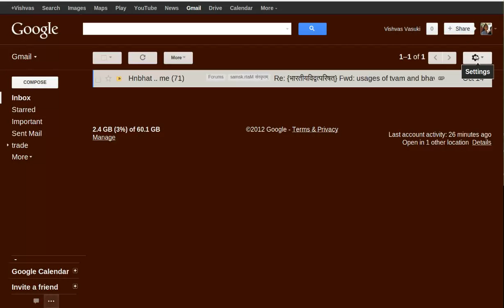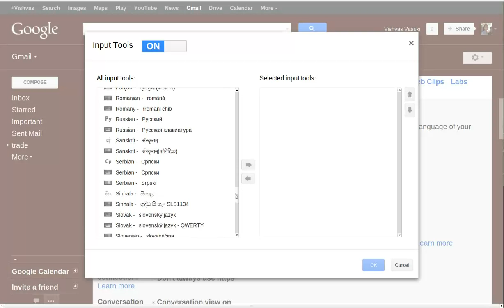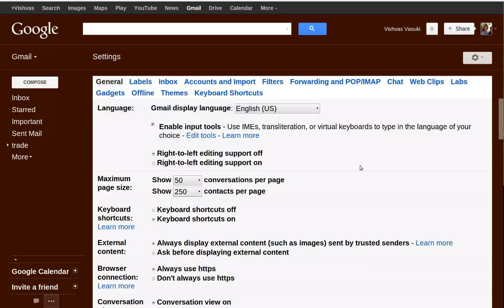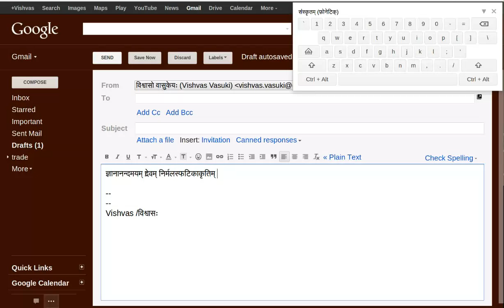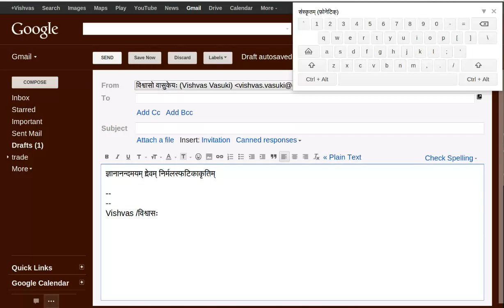Gmail madhye saMskRita-lekhana-vyavasthA - Part 1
गूगल्-संस्थायाः अणुपत्त्रसेवायाम् देवनार्याम् संस्कृते लेखनार्थम् का व्यवस्था‌ आवश्यकी?